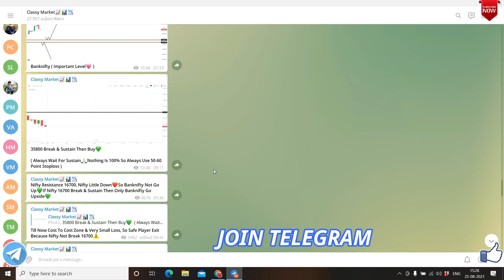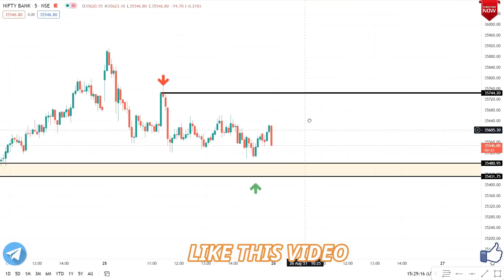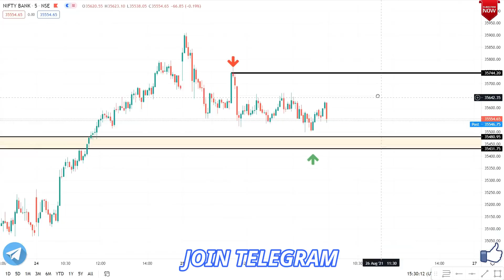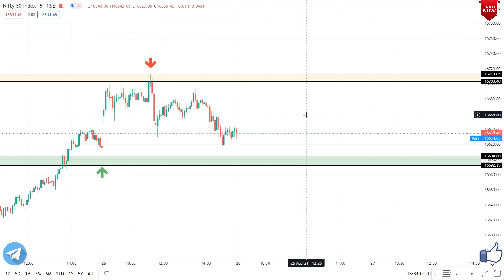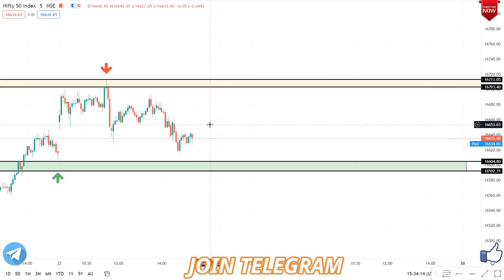Banknifty & Nifty Prediction For Thursday Expiry 26th August, 26th Aug Nifty, Banknifty Prediction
Nifty Analysis 26-Aug-2021 || Nifty Prediction and Option Strategy || Nifty prediction For Tomorrow
26 AUG BANKNIFTY OPTION TRADE | ZERO TO HERO option trade | bank nifty option trading
26 AUG BANKNIFTY OPTION TRADE | NIFTY option trade | bank nifty option trading
NIFTY ANALYSIS & BANKNIFTY ANALYSIS FOR 26 AUGUST - NIFTY PREDICTION FOR TOMORROW
NIFTY PREDICTION FOR TOMORROW & BANKNIFTY ANALYSIS FOR 26th AUGUST 2021|MARKET ANALYSIS FOR TOMORROW
Nifty Prediction and Bank Nifty Analysis for Thursday| 26 August 2021 | Bank Nifty Tomorrow
Nifty Tomorrow 26 August | Banknifty Level | Share Market News |
Nifty Prediction for Thursday 26 August 2021
Best Stocks to Trade For Tomorrow with logic 26-Aug Episode 365
26th August Nifty/ Bank Nifty Financial Astrology view
Market Analysis 26th August 2021 || Nifty & BankNifty Levels || Logic + Plan ||
Pre Market Report 26-Aug-2021

NIFTY 50 ANALYSIS FOR 26th August
26th August 2021 Weekly Expiry Option intraday trading strategies as per Option chain Analysis + Price Action
26th August Prediction  || NIFTY / BANKNIFTY trend tomorrow Financial Astrology Analysis
NIFTY / BANKNIFTY Update 26th Aug 2021 Technical Analysis Live Prediction 2021
BANK NIFTY ANALYSIS FOR 26th August 2021 Thursday
BANK NIFTY ANALYSIS FOR 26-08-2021
NIFTY DAY ON 26th August
NIFTY 50 TRADING ANALYSIS
CHART ANALYSIS FOR 26th August
IN THIS VIDEO I DESCRIBE 26th August NIFTY 50
WHAT WILL GOING TO HAPPEN IN NIFTY 50 IN 26th August NIFTY WILL GO UP OR DOWN
Bank Nifty on 26th August Thursday
BANK NIFTY TRADING ANALYSIS
IN THIS VIDEO I DESCRIBE 26th August BANK NIFTY
Morning Update Thursday: 26th August 2021 | Stock Market for Beginners | Stock Market News | Top Stocks to Buy 26th August || Best Strategy with Hedging ||
26/08/2021 Intraday Trading Strategy for 26th August